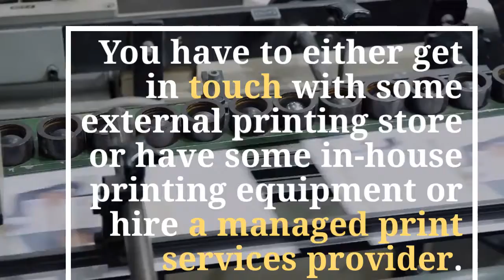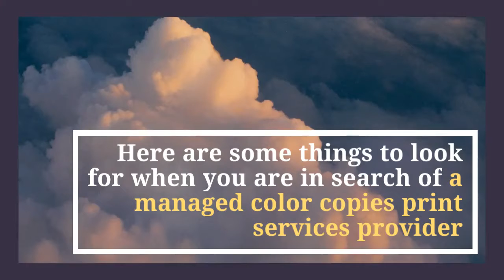Reduced on color copies print near me in San Angelo TX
AFFORDABLE COLOR COPY PRINTING – HOW TO CHOOSE THE BEST MANAGED PRINT SERVICES AGENCY?
If you want to have the price reduced on color copies print near me in San Angelo TX. Yet get high-end print quality, you can choose to hire Managed Print Services (MPS). These are fast becoming a buzzword for many IT and corporate ventures. This gave that most enterprises look for ways to cut down on their printing expenses.